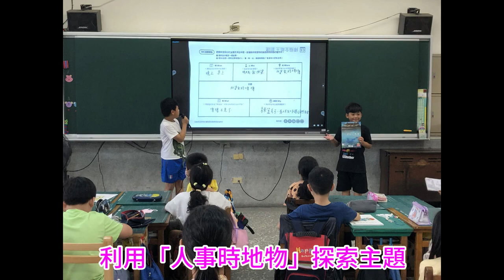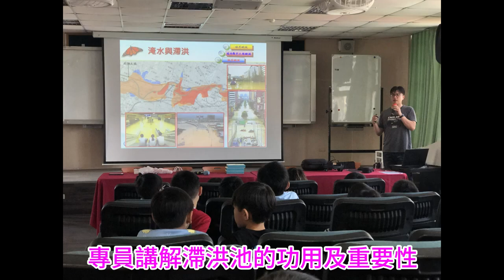CHI 20240259 愛護埤塘 保護家園